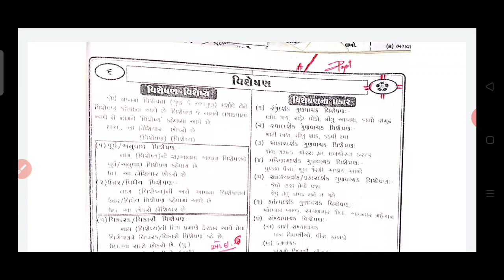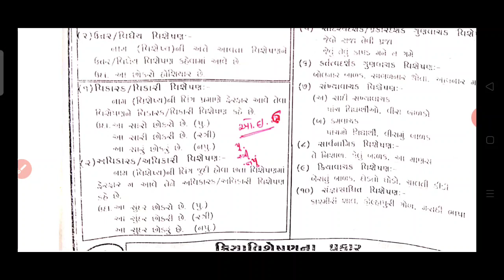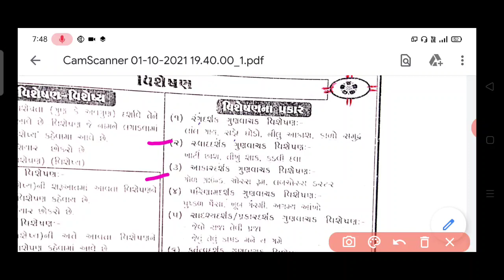ધોરણ 9 // ગુજરાતી //વિશેષણ અને તેના પ્રકારો